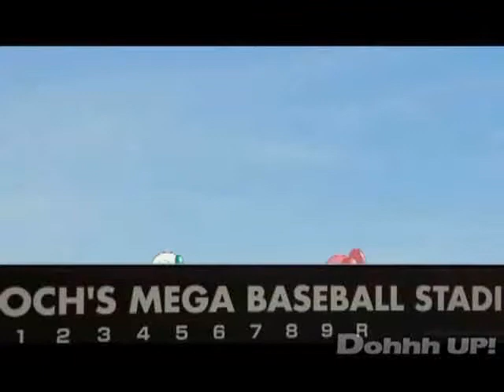[Happii!Project] Omakase♪Guardian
(first attempt at video mixing. xD;;)

Omakase♪Guardian desu~ xD
ehhh. sorry if the mixing isn't that great~
and uh... yeah. I'll just stop talking now. xD

Cast (in order of solos)

Sugaya Risako: LavinaAnima [Lavina]
Mitsui Aika: SimpleCherry [Cherry]
Nakajima Saki: Kipchaz [Doki]
Kumai Yurina: airuchu [airu]

I think everyone did really good in this dub~

and... we blend well~
xD

Lavina: I always love your lines~

Cherry: Did I mention I love you? [And don't forget our promise. xD]

Doki: Eh.

Airu: Airu is always good .________.

Audio Mixing: Kipchaz [Doki]
Video Mixing: Kipchaz [Doki]